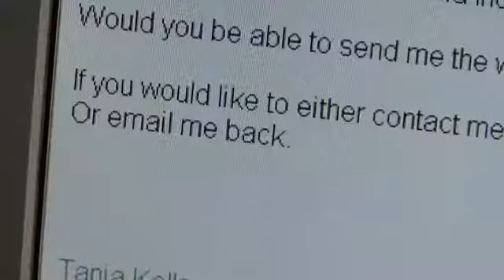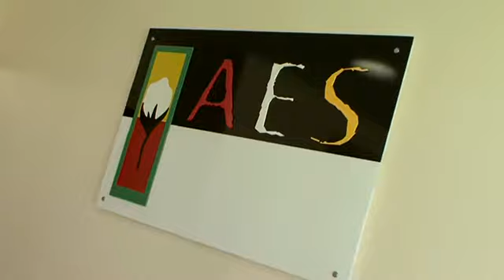AES Alice Springs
AES Career recruitment officer Tania Kells talks about her work with Indiginous career seekers.

The AES is a 100% Indigenous managed, national,not -for -profit recruitment company.

Join our Facebook page to find out more about the AES